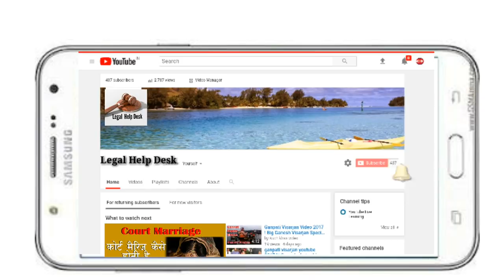बिना तलाक दूसरी शादी करने पर सजा | What is Bigamy IPC Section 494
Hi friends aaj ki is video me ham janenge IPC Section 494 ke bare me jo kahta hai ek pati ya patni ke rahte dusri shadi nahi ki ja sakti. Or agar is tarah ki marriage ho bji jati hai to iska anjam kya hoga, kisko saja milegi or kisko kya adhikar milenge. Hope ki apko video pasand ayegi.

Basic Keywords
बिना तलाक दूसरी शादी करने पर सजा
What is Bigamy IPC Section 494
What is bigamy
Do marriage kab kar sakte hai
Second marriage
Bigamy kya hai
Bina divorce second marriage
Ipc sec 494
Dhara 494 kya hai
Punishment for bigamy